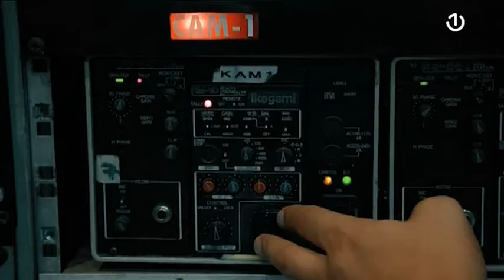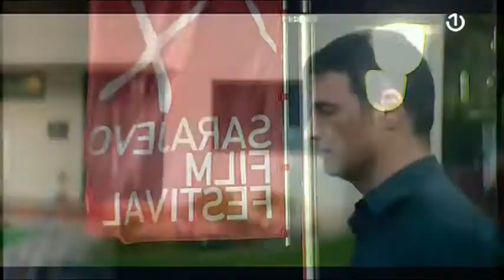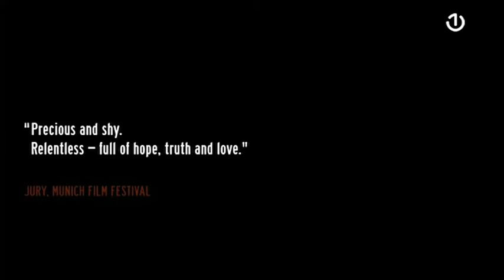28. Sarajevo Film Festival: BHT1 Exclusive - 18.08.2022.